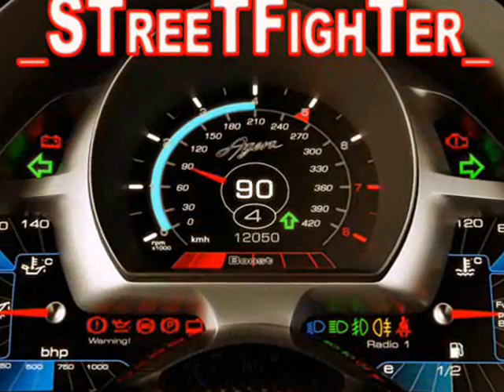StreetFighter Capcom SHootinGTarZoneX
Capcom WorLd  inside MY MInd